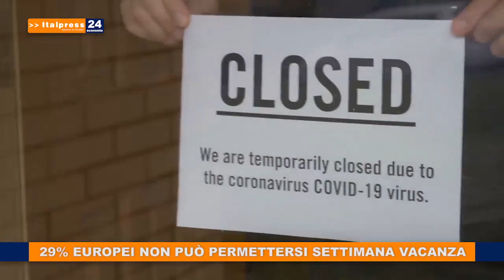Tg Economia del 21/07/2020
In questa edizione: - Accordo sul Recovery Fund, 750 miliardi di debito comune Ue - Elettricità, nel 2019 consumi in calo - 29% europei non può permettersi settimana vacanza - Arriva l'ecobonus per auto e moto